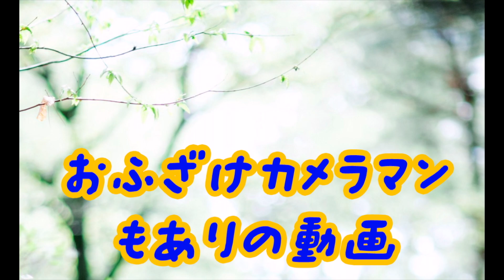【iPhone11】ナイトモードで星を！？！？ 撮影カメラ 富士フィルム X-H1 EF24mmf1.4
こんにちは！！
今日はiPhone11で星の撮影ができる！？！？

撮影カメラ X-H1 EF24mmf1.4

X-T3とX-H1こんにちは！！
今日は撮影でエンターテイメントをするにはどうすればいいかです！

撮影カメラ X-T3 SIGMA12-24mm